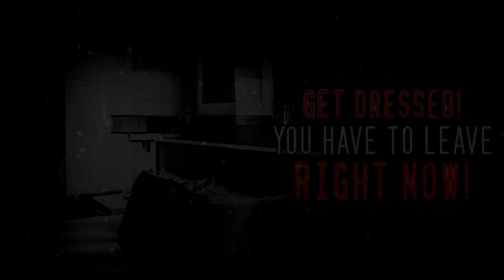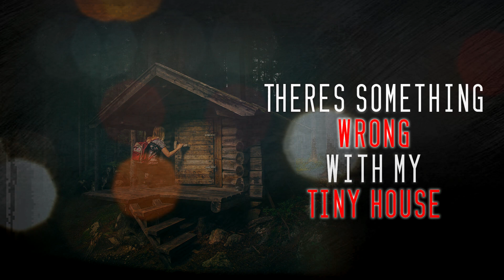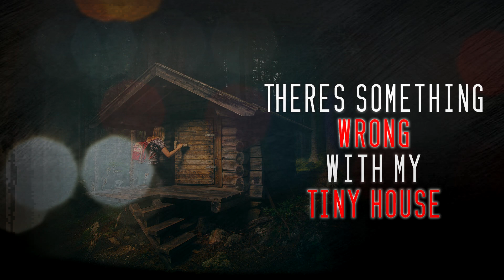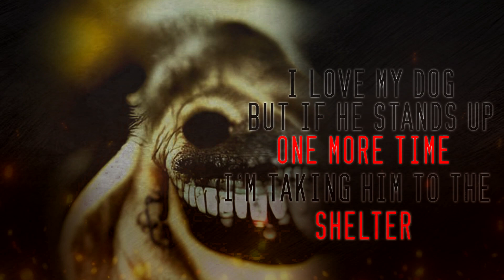Creepypasta February Comp written by great Redditors read by Doctor Plague Storytime Lets Read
Check out his youtube channel for more spooky tales

Graphics By Pixabay
Image by Artblender

               Spooky Skeletons- Janet
         Ghostly Readers- Winters, Xaronan, Emily Coltsfoot, Stephanie Carrington, Mary Ann Schuler, Tyler Parker, Jennifer Damron

Pick up my latest book, Sleepless Nights